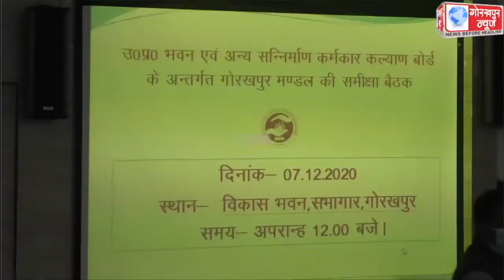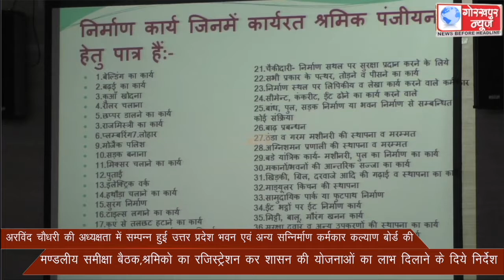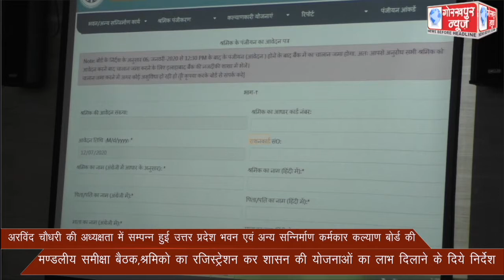अरविंद चौधरी की अध्यक्षता में सम्पन्न हुई उत्तर प्रदेश भवन एवं अन्य सन्निर्माण कर्मकार कल्याण बोर्ड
अरविंद चौधरी की अध्यक्षता में सम्पन्न हुई उत्तर प्रदेश भवन एवं अन्य सन्निर्माण कर्मकार कल्याण बोर्ड की मण्डलीय समीक्षा बैठक,श्रमिको का रजिस्ट्रेशन कर शासन की योजनाओं का लाभ दिलाने के दिये निर्देश